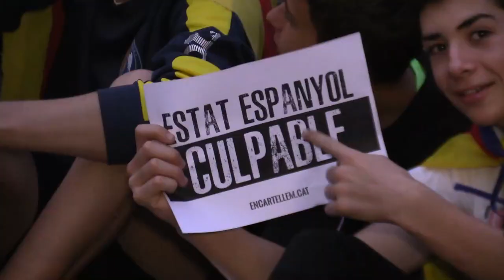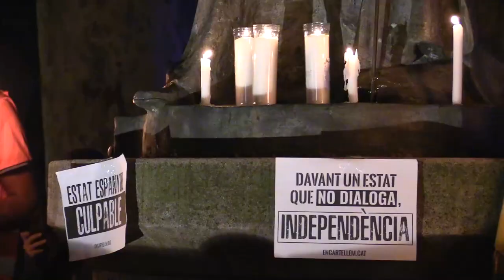Manifestació de rebuig a la sentència del Suprem per l’1 O